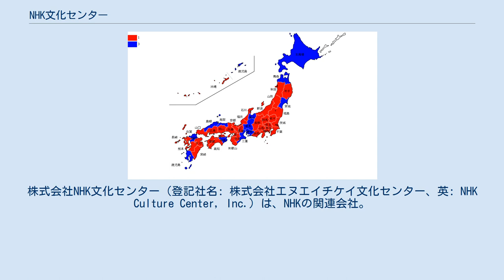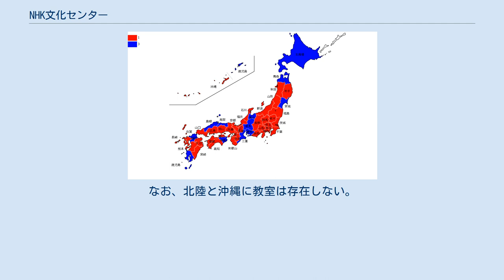NHK文化センター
株式会社NHK文化センター（登記社名: 株式会社エヌエイチケイ文化センター、英: NHK Culture Center, Inc.）は、NHKの関連会社。
主要事業は「カルチャー講座の企画、運営」である。
他のカルチャーセンターと異なる点は、NHKの関連会社であることから、NHKの放送と連携して行われる講座も少なくない点である。
また、NHKを退職したアナウンサーや現役のアナウンサーが、日本語や会話・朗読に関する講座を行うことも特徴のひとつである。
 青山の本部では、「カルチャーラジオ」の公開講義の収録も行われている。
 1978年（昭和53年）12月、生涯学習に対する関心が高まるなか、NHKの放送番組制作のノウハウを生かしたカルチャーセンターとして設立された。
翌年4月に東京・南青山に最初の教室を開講したのが企業の始まりである。
2014年（平成26年）度には同社全体で延べ6万5千講座が開催され、延べ65万5千人の受講者があった。
会員制を敷いているが、新規入会者の獲得を兼ねて、入会手続きなしで受講できる単発の安い講演も行っている。
 NHK文化センターでは、講座推進本部の下に東京本部が置かれ、東京本部が「北海道」と「関東」の教室を統括し、仙台総支社が「東北」、名古屋総支社が「中部・信越」、大阪総支社が「近畿」「四国」、広島総支社が「中国」、福岡総支社が「九州」地区の教室を統括している。
別途、経営計画部と経営総務室が事業の計画・管理を行う。
なお、北陸と沖縄に教室は存在しない。